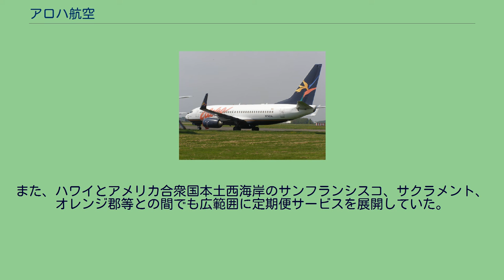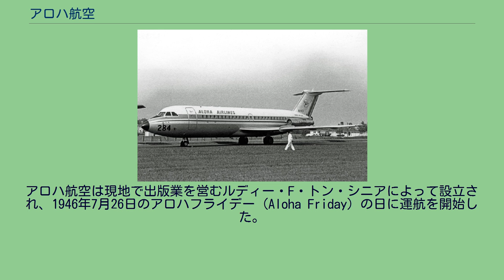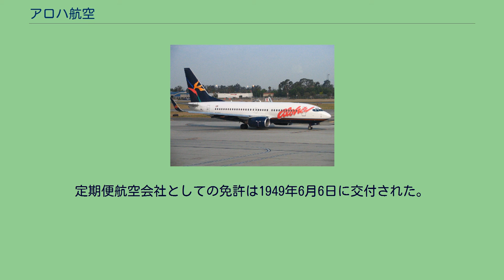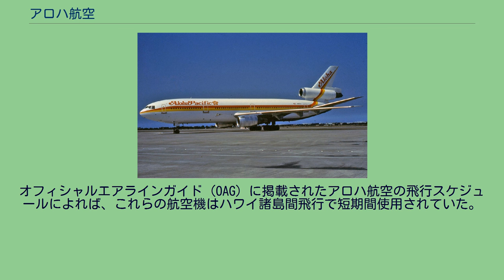アロハ航空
アロハ航空 ボーイング737-700 アロハ航空の搭乗券（ホノルル～マウイ） アロハ航空（アロハこうくう、Aloha Airlines）は、かつて存在したアメリカ合衆国の航空会社である。
ハワイ州ホノルルを拠点にハワイ諸島などを結ぶ航路を運航していたが、2008年3月下旬に原油価格の高騰などの影響を受け破産、同年3月31日をもってすべての旅客便の運航を停止、その後、貨物便の運航も停止した。
ホノルル国際空港をハブ空港として、ハワイ島、マウイ島等のハワイ諸島間に多くの路線を持っていた。
特に、ホノルルとハワイ島等の間にはボーイング737を用いた多頻度のシャトル便運航を行っていた。
また、ハワイとアメリカ合衆国本土西海岸のサンフランシスコ、サクラメント、 オレンジ郡等との間でも広範囲に定期便サービスを展開していた。
クック諸島のラロトンガ、ジョンストン島、マーシャル諸島のマジュロ環礁、クエゼリン環礁にも国際線を飛ばしていた。
同社のフリークエント・フライヤー・プログラム、アロハパスはユナイテッド航空のマイレージプラス・プログラムのパートナーとなっていた。
最大の競争相手であるハワイアン航空とは過去に何度も合併交渉が行われたが、1970年、1988年、及び2001年の3回とも失敗に終わった。
アロハ航空は現地で出版業を営むルディー・F・トン・シニアによって設立され、1946年7月26日のアロハフライデー (Aloha Friday) の日に運航を開始した。
先発の航空会社であるハワイアン航空との競合関係から、当初はチャーター便運航会社「トランス・パシフィック航空」 (Trans Pacific Airlines) としてスタートした。
運航後まもなく、"The Aloha Airline"とニックネームで呼ばれるようになり、後に社名も同様に変更された。
定期便航空会社としての免許は1949年6月6日に交付された。
アロハ航空会社が操業を停止した時点で、以下の航空機を運航していた。
アロハ航空BAC 1-11（1967年） アロハ航空ボーイング737-200（1981年5月） アロハ・パシフィック DC-10-30（1984年7月） アロハ航空ボーイング737-700WL（2008年） 2008年3月時点で、アロハ航空の平均機材年齢は18.2年だった。
アロハ航空が以前に使用していたジェット機として、ボーイング737-300やボーイング737-400が存在する。
オフィシャルエアラインガイド（OAG）に掲載されたアロハ航空の飛行スケジュールによれば、これらの航空機はハワイ諸島間飛行で短期間使用されていた。